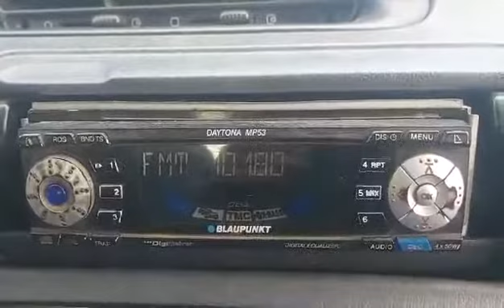fm DX troposcatter period in central east Bulgaria with tzrveni ciot and bacau